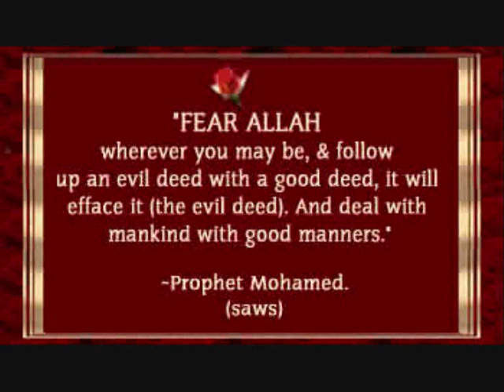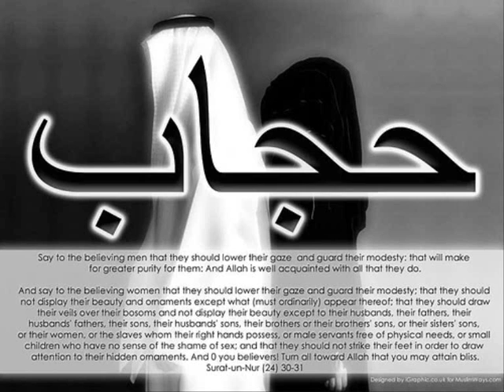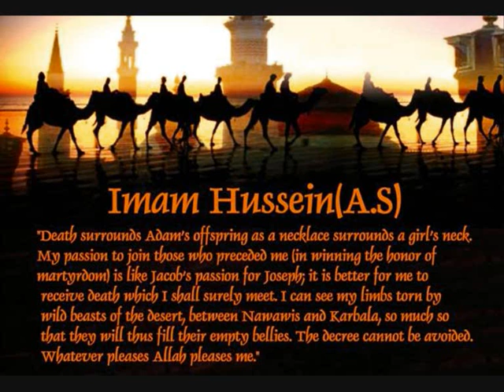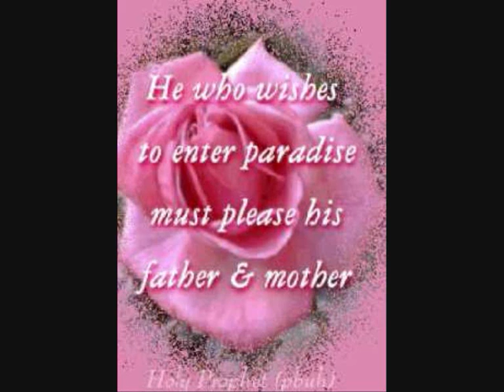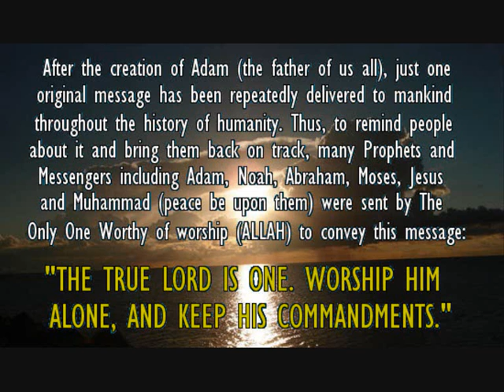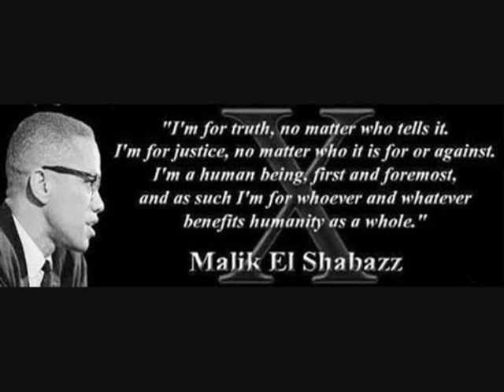islam life is too short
TRUESTORYS ON A SPIRITUAL JOURNEY